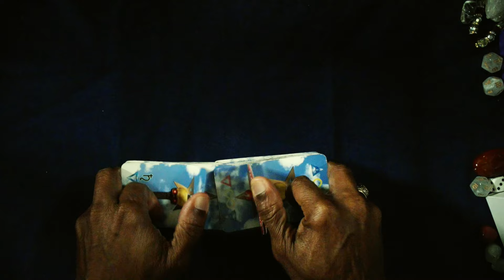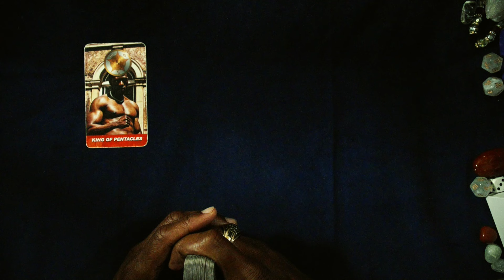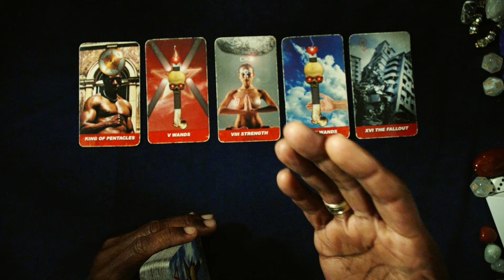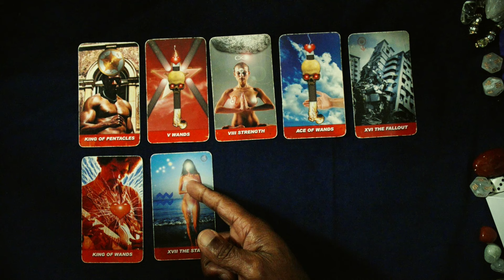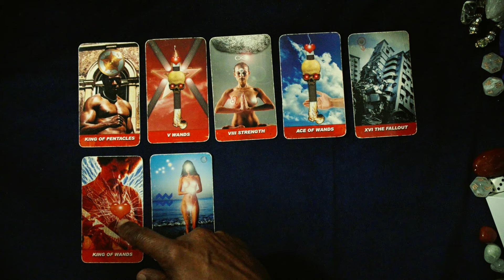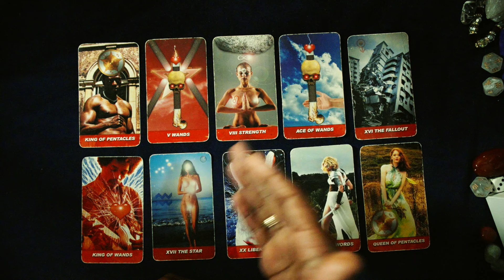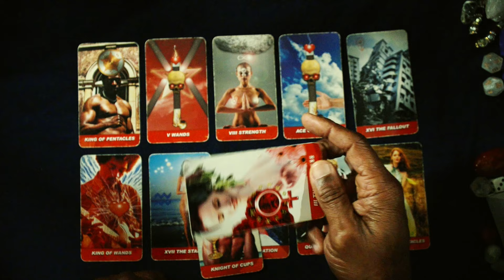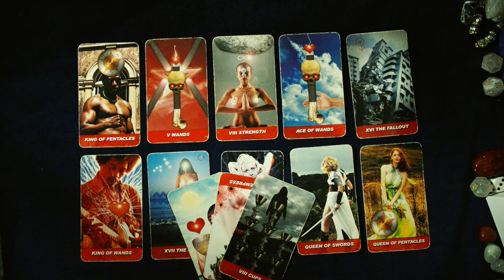SAGITTARIUS, WHAT'S COMING TOWARDS YOU THE WEEK OF JAN 29TH, 2024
ASTRAL SCION TAROT

LOVE & LIGHT!